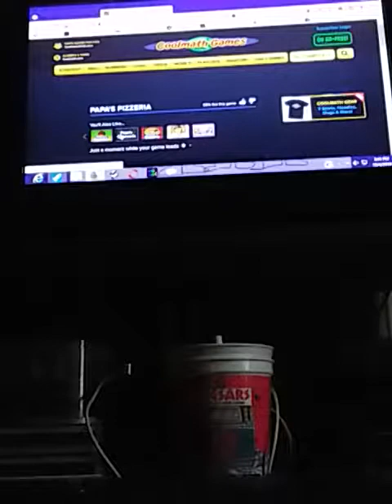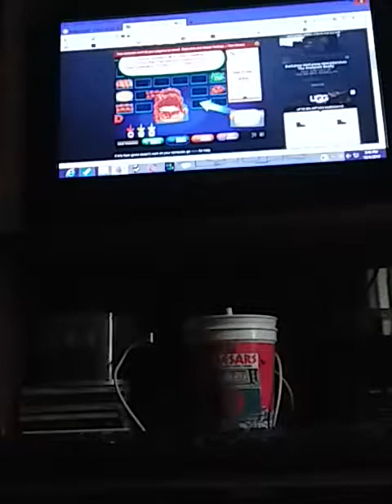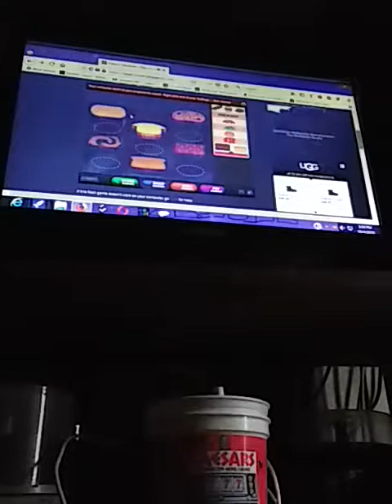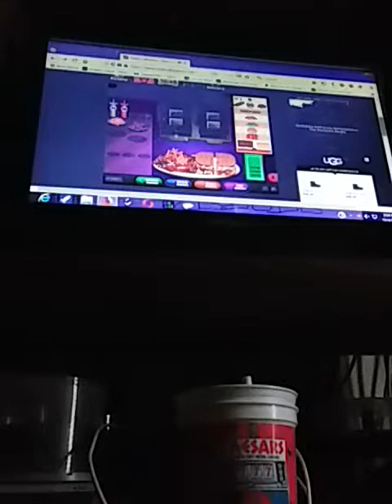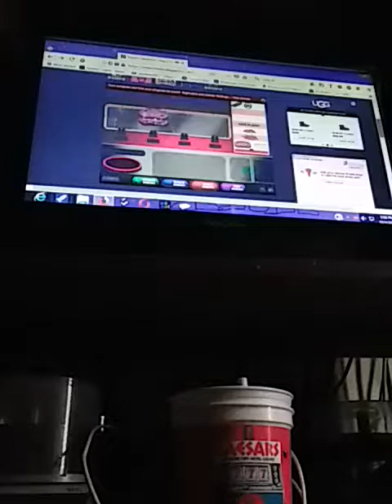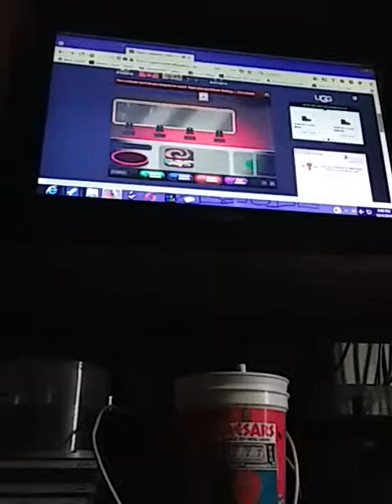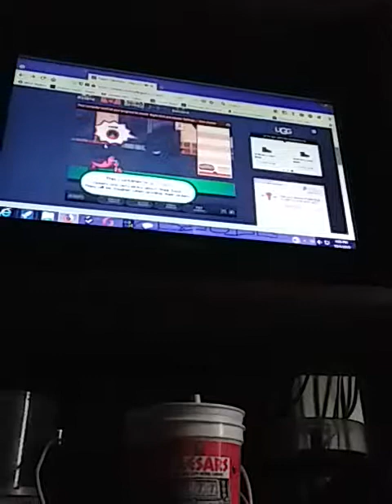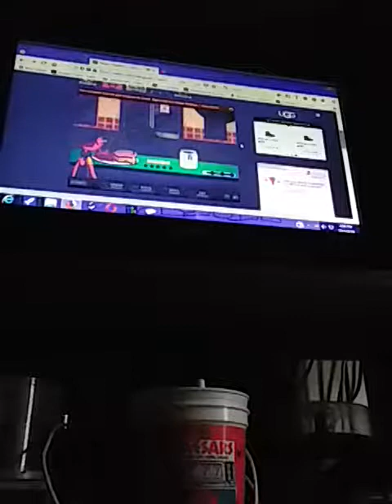Playing Papa Louis Cheesearia.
It's funny I like all of the papas games.